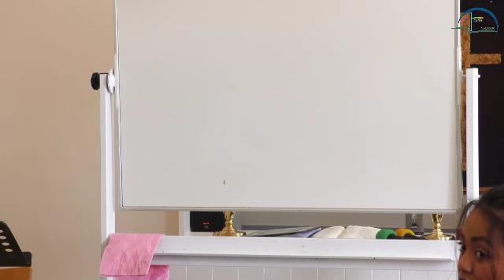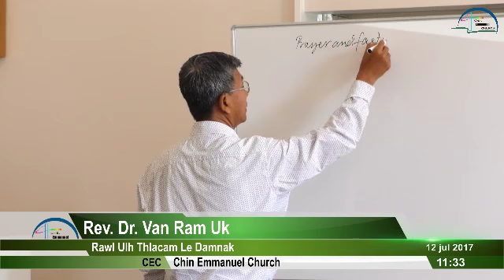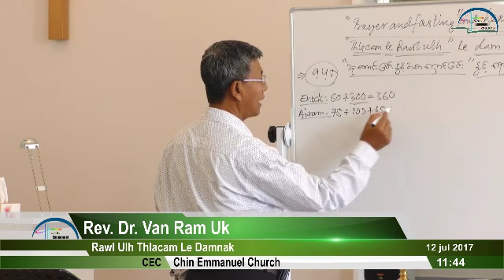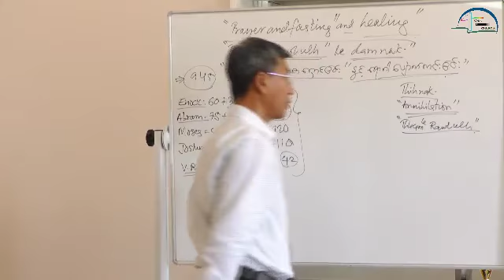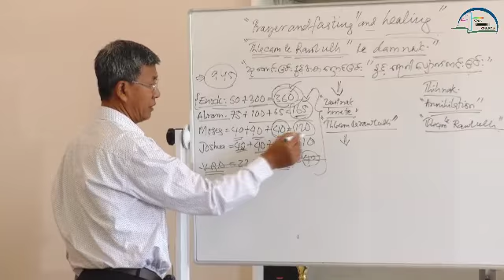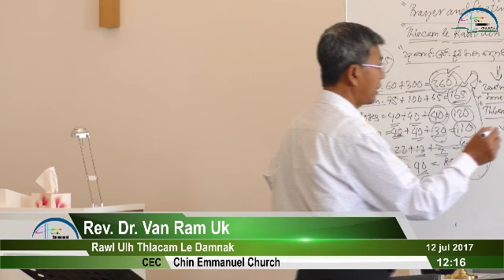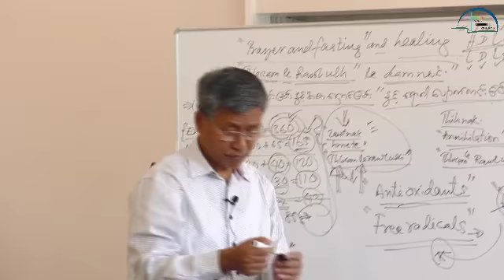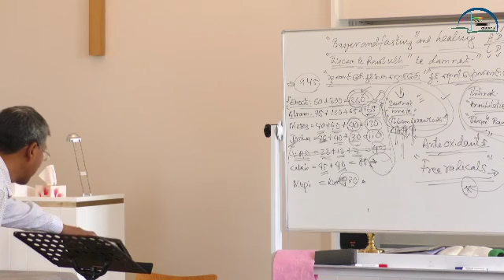Rev. Dr. Van Ram Uk.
Rawl Ulh Thlacam Le Damnak -1
Chin Emmanuel Church